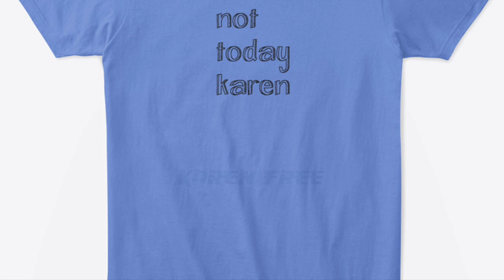Obnoxious Karen Calls 911 and LIES to Cops!